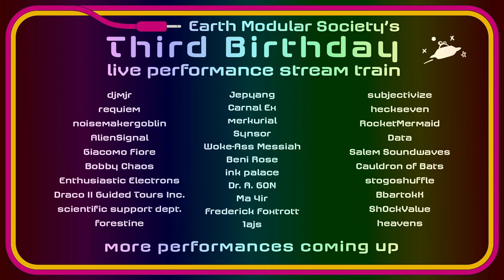EMS 3rd Birthday - Enthusiastic Electrons | second set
Earth Modular Society celebrates our third birthday Saturday, September 30th, 2023!

We are a community of modular synthesizer enthusiasts that have been playing this open mic stream 24 hours a day for three years!

Join the Earth Modular Society on Discord if you want to talk about or play modular synths with us